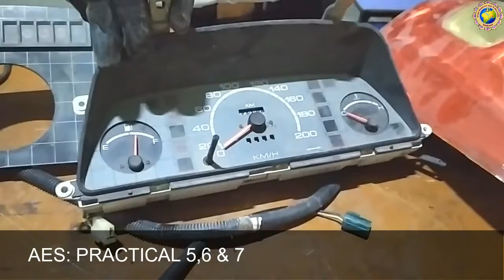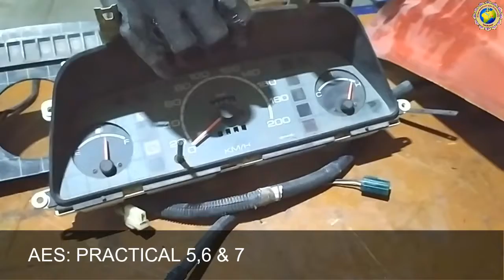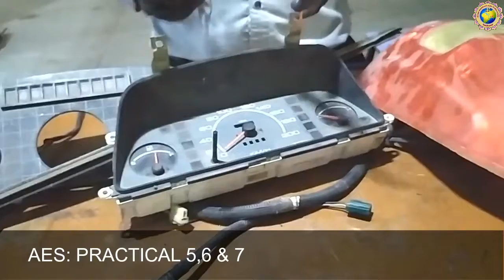AES PRACTICAL 5 ,6 AND 7